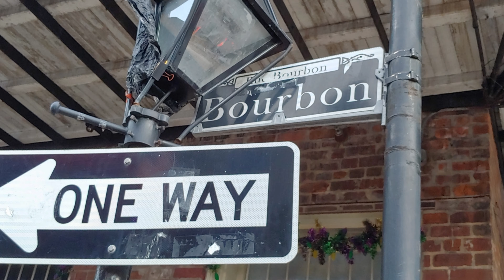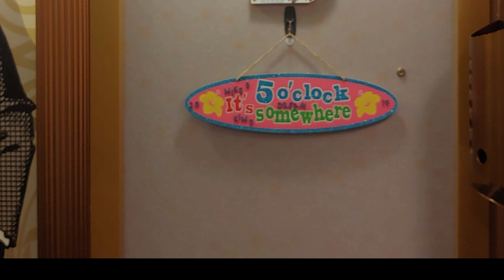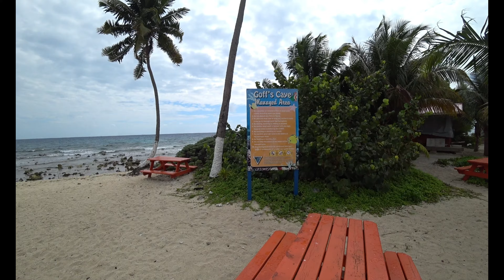4K Video Carnival Dream